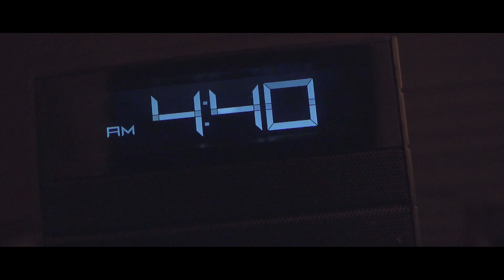ICIS THE GODDESS X EMPATH Dir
Directed By:
Apollo Spacely

Icis The Godess - Empath